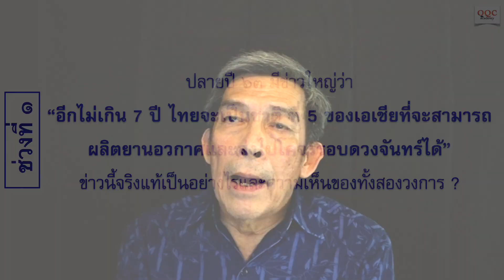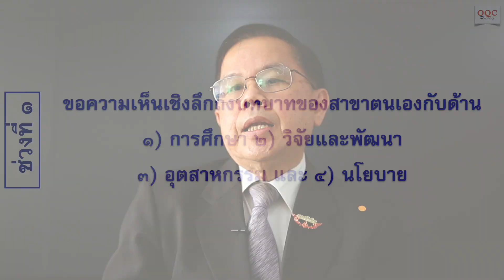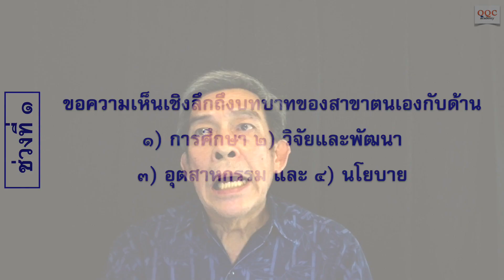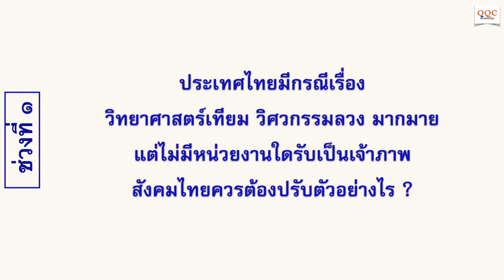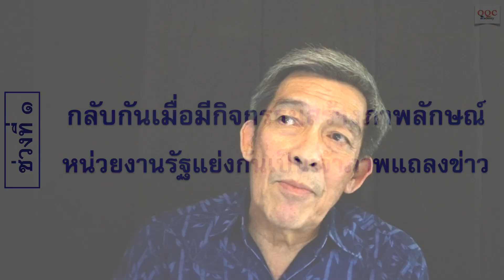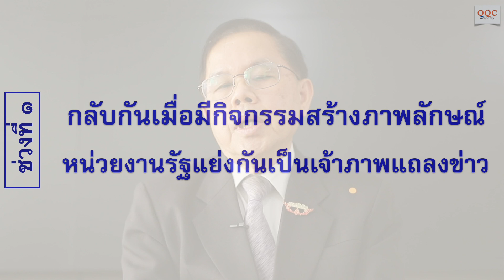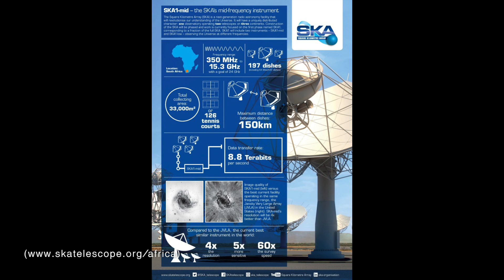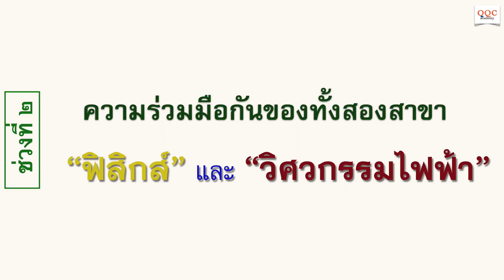ทศวรรษหน้าวิศวกรรมไฟฟ้าและฟิสิกส์ไทย | The Dinner Talk#2 | บุญรักษา สุนทรธรรม & โมไนย ไกรฤกษ์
๑๙ พ.ย.๒๕๖๔ เวลา ๑๗ น.

วิทยากร:
(ฟิสิกส์) รศ.บุญรักษา สุนทรธรรม
ที่ปรึกษา สถาบันวิจัยดาราศาสตร์แห่งชาติ (องค์การมหาชน)
และ
(วิศวกรรมไฟฟ้า) ศ.ดร.โมไนย ไกรฤกษ์
เมธีวิจัยอาวุโส สถาบันเทคโนโลยีพระจอมเกล้าเจ้าคุณทหารลาดกระบัง

จัดโดย IEEE ComSoc Thailand
สถาบันเทคโนโลยีพระจอมเกล้าเจ้าคุณทหารลาดกระบัง สำหรับการสนับสนุน

๑) เพื่อเป็นเวทีระดับประเทศสำหรับภาคการศึกษา อุตสาหกรรม นโยบาย และภาคสังคม ในการรับฟังและร่วมแลกเปลี่ยนความคิดเห็น สู่การวางแนวทางการพัฒนาสาขาวิศวกรรมไฟฟ้ากับสาขาฟิสิกส์รวมทั้งอื่น ๆ ที่เกี่ยวข้อง
๒) เพื่อส่งเสริมและสนับสนุนการสร้างเครือข่ายบุคลากรในสาขาวิชาการและวิชาชีพดังกล่าวของทุกภาคส่วน
๓) เพื่อสนับสนุนข้อมูลข้อคิดเห็นแด่ภาคการศึกษาเพื่อการสร้างบุคลากรที่เกี่ยวข้อง
๔) เพื่อสนับสนุนข้อมูลสู่การวางแผนและตัดสินใจแด่ภาคอุตสาหกรรมทั้งด้านไฟฟ้า อิเล็กทรอนิกส์ คอมพิวเตอร์ โทรคมนาคม สารสนเทศ มาตรวิทยาและอื่น ๆ ที่เกี่ยวข้อง เช่น รัฐวิสาหกิจด้านไฟฟ้าและบริษัทด้านผลิตไฟฟ้า อุตสาหกรรมชิ้นส่วนอิเล็กทรอนิกส์ ผู้ให้บริการระบบโทรคมนาคม  งานตรวจวัดและมาตรฐาน และความปลอดภัยสารสนเทศ เป็นต้น
๕) เพื่อสนับสนุนข้อมูลสู่การวางแผนและตัดสินใจแด่ภาคนโยบายที่เกี่ยวข้องด้านการศึกษารวมถึงวิทยาศาสตร์และเทคโนโลยี
๖) เพื่อเป็นเวทีรับฟัง สร้างเครือข่าย ลดช่องว่าง สานต่อกิจกรรม ของบุคลากรที่สนใจของทุกสาขาที่สัมพันธ์รวมถึงตัวแทนเยาวชนคนรุ่นใหม่ได้มีโอกาสเข้าร่วมในบรรยากาศที่เป็นกันเองในยุคสังคมวิถีใหม่ (new normal)

(ประเด็นคำถามหลัก)

- "ช่วงแรกแยกกันตอบ"
๑) เกริ่นนำสถานภาพทั่วไปของแต่ละสาขา มุมมองวงการวิชาการในรอบสี่สิบปีที่ผ่านมา
๒) ปลายปี ๖๓ มีข่าวใหญ่ว่า
“อีกไม่เกิน 7 ปี ไทยจะเป็นชาติ ที่ 5 ของเอเชียที่จะสามารถ
ผลิตยานอวกาศและส่งไปโคจรรอบดวงจันทร์ได้”
ข่าวนี้จริงแท้เป็นอย่างไรและความเห็นของทั้งสองวงการ ?
๓) ขอความเห็นเชิงลึกถึงบทบาทของสาขาตนเอง
(ด้าน ๑) การศึกษา ๒) วิจัยและพัฒนา ๓) อุตสาหกรรม และ ๔) นโยบาย)
๔) ประเทศไทยมีกรณีเรื่อง
วิทยาศาสตร์เทียม วิศวกรรมลวง มากมาย
แต่ไม่มีหน่วยงานใดรับเป็นเจ้าภาพ
สังคมไทยควรต้องปรับตัวอย่างไร ?
(กลับกันเมื่อมีกิจกรรมสร้างภาพลักษณ์ หน่วยงานรัฐแย่งกันเป็นเจ้าภาพแถลงข่าว)

- "ช่วงที่สอง สนทนาภาษาพี่น้องสองวงการ"
  ความร่วมมือกันของทั้งสองสาขา และอื่น ๆ